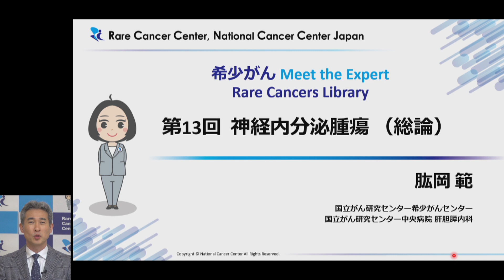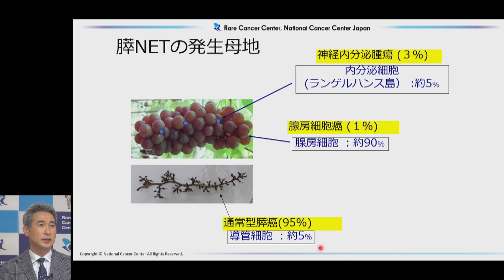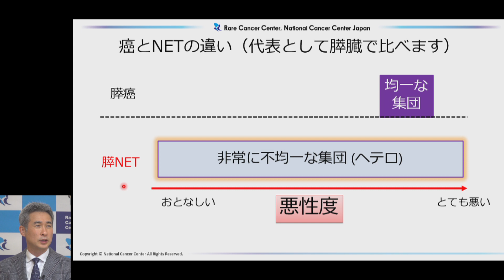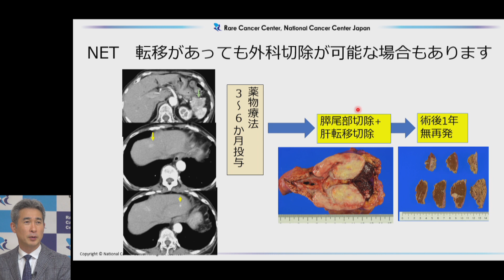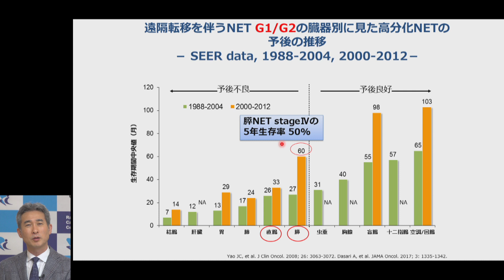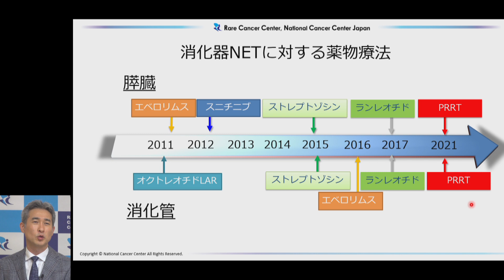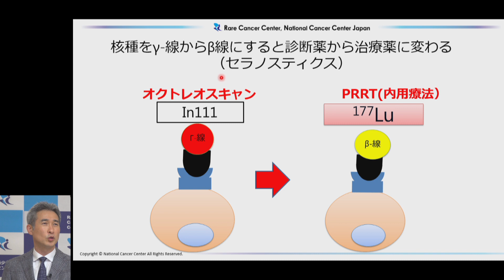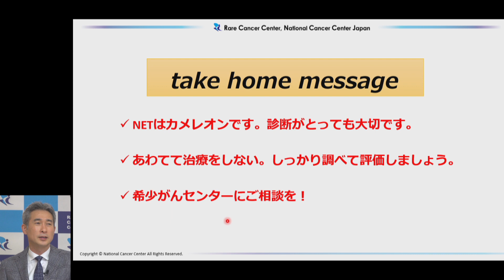「神経内分泌腫瘍（総論）」 肱岡範 【第13回 Rare Cancers Library希少がん Meet the Expert】【国立がん研究センター希少がんセンター】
この動画の情報は2021年6月時点のものです。 ★アンケート：
感想、質問は専用アンケートからお願いいたします。
＊アンケートの募集は7月15日で終了させていただきます。

国立がん研究センター希少がんセンター
国立がん研究センター中央病院 肝胆膵内科

★主催：
国立がん研究センター希少がんセンター（希少がん中央機関）
国立がん研究センター研究開発費「希少がんの治療成績向上のための診療実態の把握と基盤整備に関する研究（川井班）」

患者さん・ご家族・一般の方専用：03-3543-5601
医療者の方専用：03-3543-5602